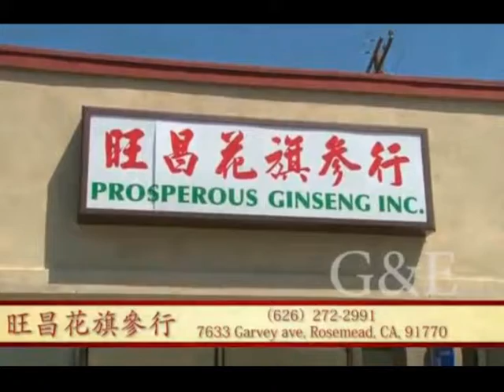旺昌 08 2017 c